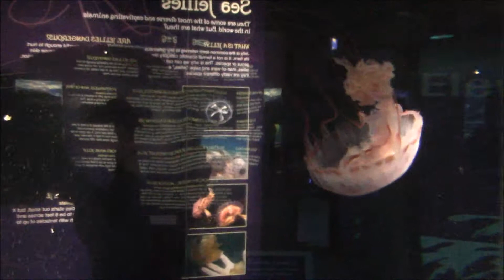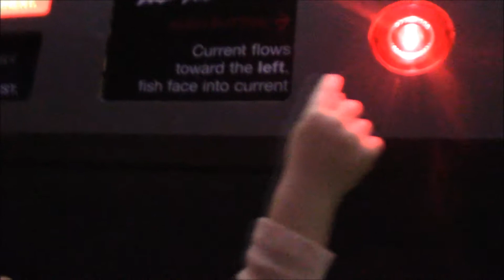FISH GAZING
We go to the aquarium! Expect to see lots of fish... Sorry I forget the intro again!